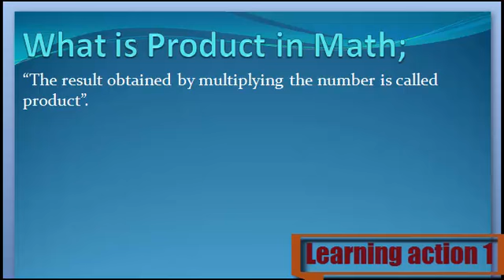What is Product in Math. Urdu/ English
Product in Math Keya ha janny Urdu or English me

1. What are Product in Math
2. Definition of Product in Math
3. What is the Product in Math
4. Meaning of Product in Math
5. Stands for Product in Math
6. Who is the Product in Math
8. What is meant by Product in Math
9. Product in Math
10. Learning Action 1
11.  Product in Math Urdu or English me
12.  Product in Math Urdu me
13.  Product in Math English me
14.  Product in Math in Urdu
15.  Product in Math in English
16.  Product in Math Keya ha
17.  Product in Math Kisay khaty hy
18.  Product in Math Isy keya khaty hy
19.  Product in Math Urdu and English
20. Product in Math English and Urdu
21.  Product in Math English or Urdu
22.  Product in Math Describe Kary
23. Product in Math  Explain Kary
24.  Product in Math Explain Kary Urdu or English
25. Product in Math  Describe Kary Urdu or English
26.  Product in Math Describe in Urdu
27. Product in Math  Describe in English
28.  Product in Math Explain in Urdu
30.  Product in Math Explain in English